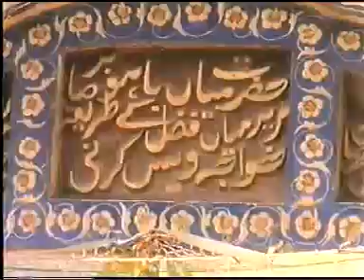Allah Mere Allah New Kalam Mian Bahu Sarkar 2021 By Raza Satar | CH Studio